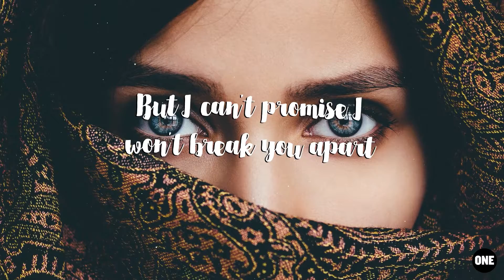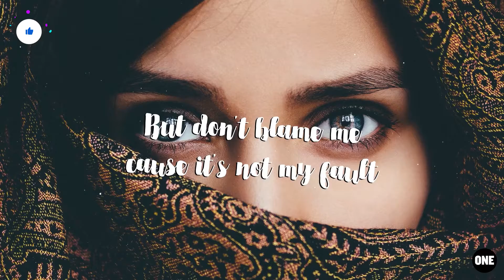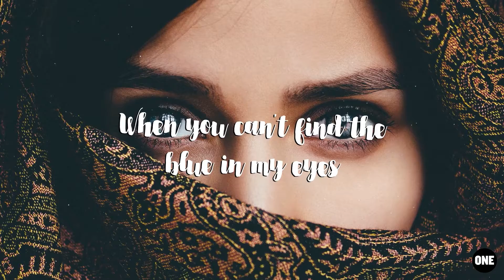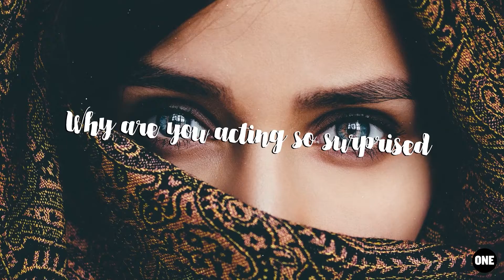NLSN - Blue In My Eyes (Lyrics / Lyric Video) feat. Lisa Rowe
⚡️I uploaded NLSN's Paradise last year and you all loved it! I hope you feel the same about Blue In My Eyes with Lisa Rowe!

🎤 Lyrics: NLSN - Blue In My Eyes (feat. Lisa Rowe)

I know you're hungry for a dream
Something that is more than it seems
And I’ve been through the same old schemes
But I’m sorry I can't set you free

Guess I’m another disillusioned twenty something girl
And I can't promise to behave like I had never been hurt
And you're another twenty something and still trying hard
But I can't promise I won't break you apart

I know you're looking for the blue in my eyes
For something innocent, pretty and nice
Why are you acting so surprised
When you can't find the blue in my eyes
Blue in my eyes

It's like a universal law
Every time we're ready to fall
Nobody seems to wait at the door
But don't blame me cause it's not my fault